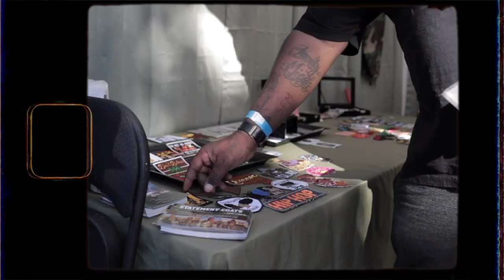UNFILT3R3D PODCAST | EPISODE 49: BASQUIAT